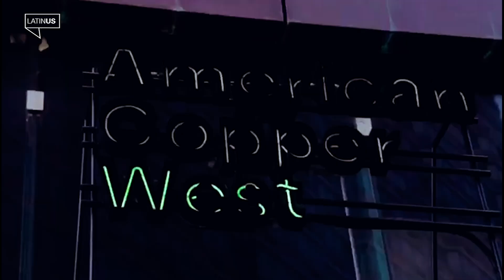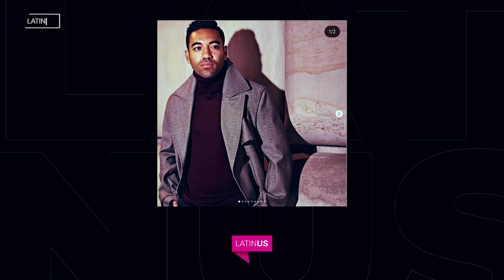Marco Fabián se debate entre dos amores: Cruz Azul y Chivas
Marquito cumple 31 años y aunque de momento no tiene equipo, afirma en entrevista con Latinus tener las puertas abiertas de La Máquina y el Guadalajara.